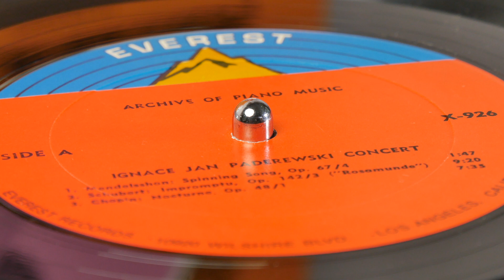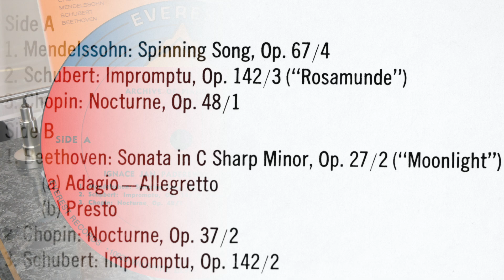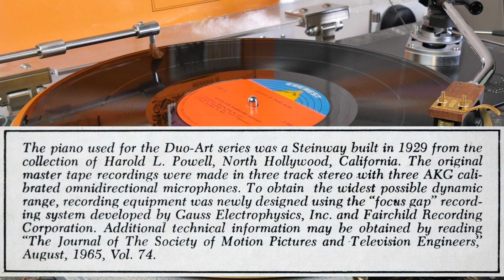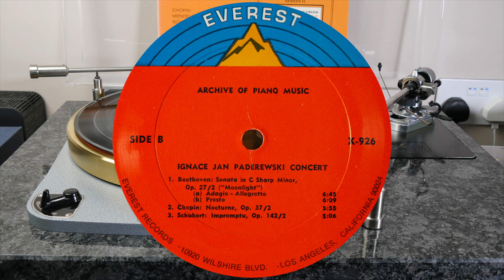Paderewski plays Beethoven "Moonlight" Sonata, Chopin, Schubert, Mendelsshon (piano rolls, vinyl)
Ignace Jan Paderewski (piano)
Duo-Art piano rolls
Everest "Archive of Piano Music" X-926 (p) 1967

00:00 intro
1. Mendelsshon - Spinning Song, op. 67/4 (0:09)
2. Schubert - Impromptu, Op. 142/3 ("Rosamunde") (2:00)
3. Chopin - Nocturne, Op. 48/1 (11:18)
4. Beethoven - Sonata In C Sharp Minor, Op. 27/2 ("Moonlight")
          Adagio (18:50)
          Allegretto (23:12)
          Presto (25:32)
5. Chopin - Chopin: Nocturne, Op. 37/2 (31:39)
6. Schubert - Impromptu, Op. 142/2 (37:31)